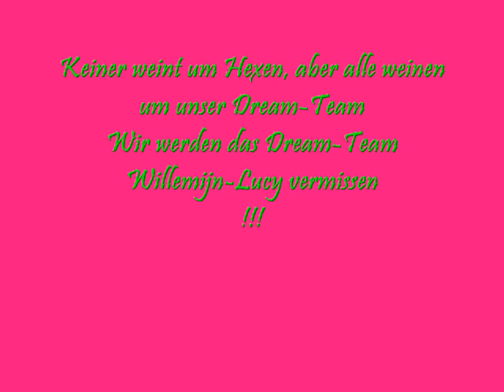Wicked Finale von Willemijns Dernière (06.01.2010)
Lucy hat die letzten Verse des Finales für Willemijn auf holländisch gesungen. Es war unglaublich süß.
ICh hab erst nicht gecheckt was das sein soll, aber nach dem 3. Wort fiel es mir wie Schuppen von den Augen. Leider ist die Quali etwas mies und man versteht auch nicht alles,was Lucy singt, weil geklatscht wurde, aber ich wünsche euch trotzdem viel Spaß beim Zuhören.

Elphaba: Willemijn Verkaik
Glinda: Lucy Scherer
Fiyero: Mathias Edenborn

ICh habe das nicht aufgenommen
all rights to Wicked und Stage Entertainment